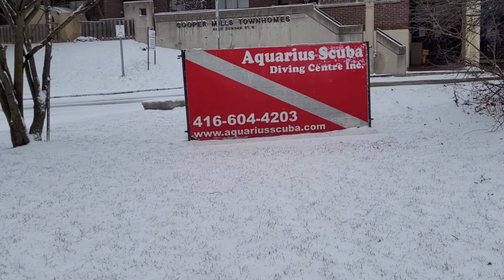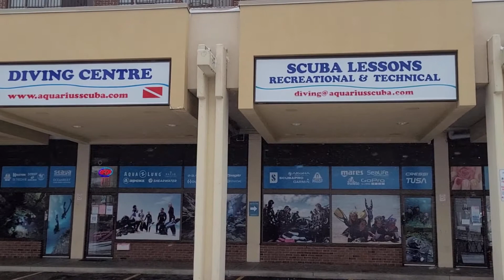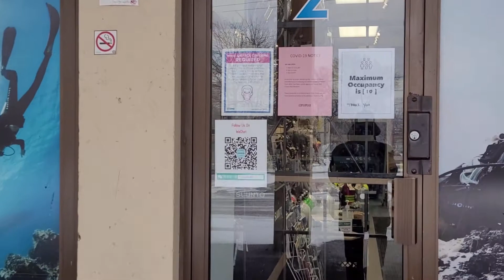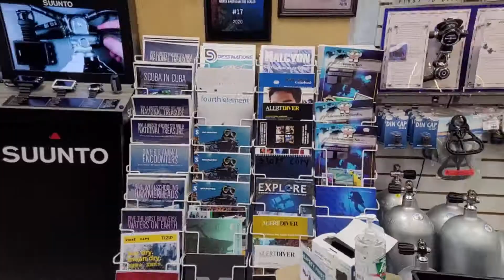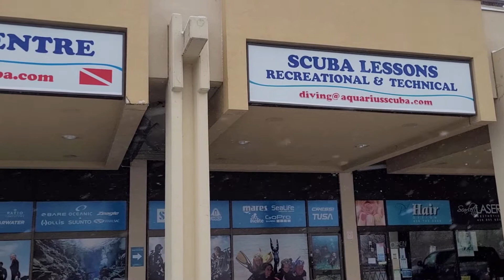Aquarius Scuba Diving Centre, Toronto, ON, Canada.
Located in Toronto West, 4020 Dundas St W, one of the best Scuba Diving Centre in Ontario Canada if not the best.